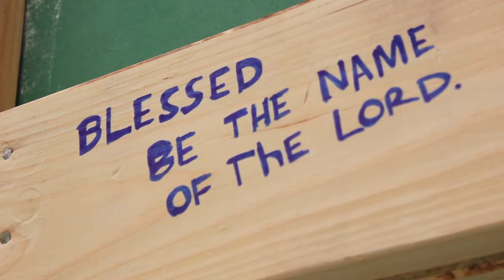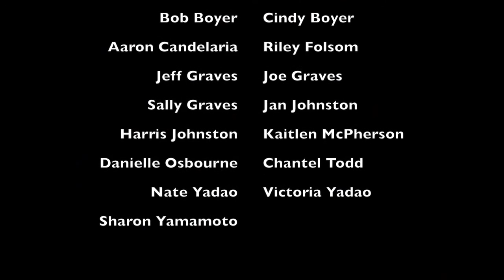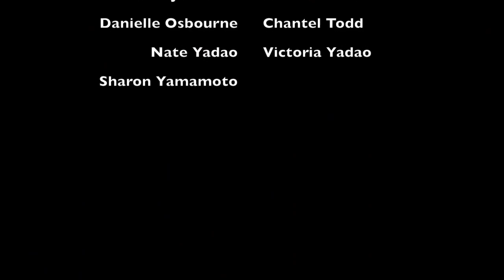Mexico - Wash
Mexico Mission 2012